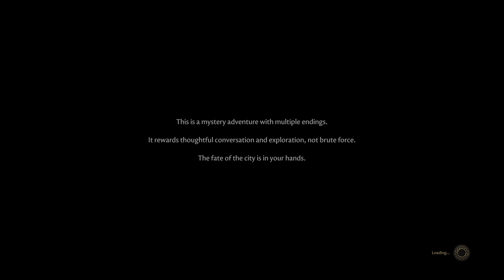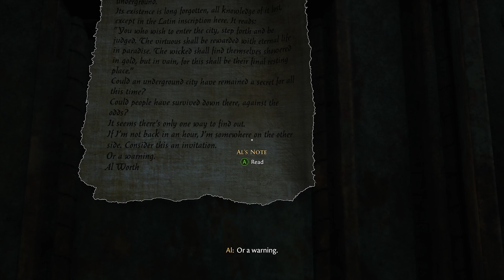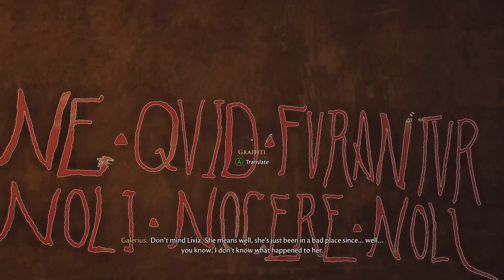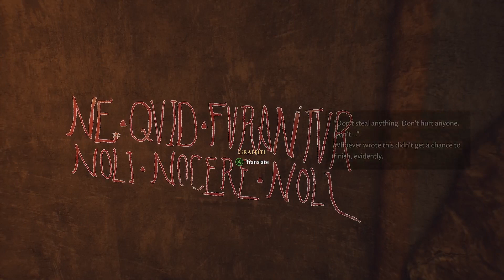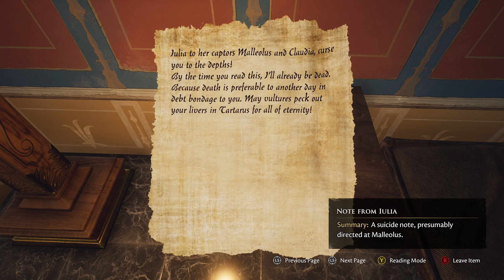The Forgotten City: Game Opening